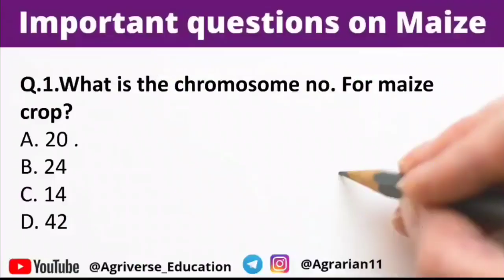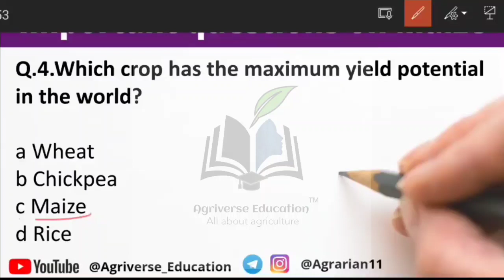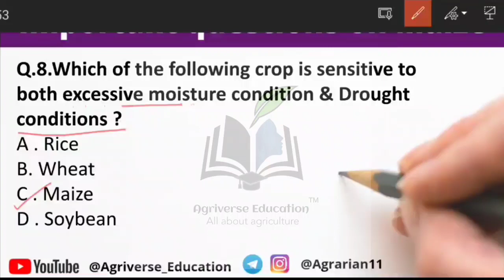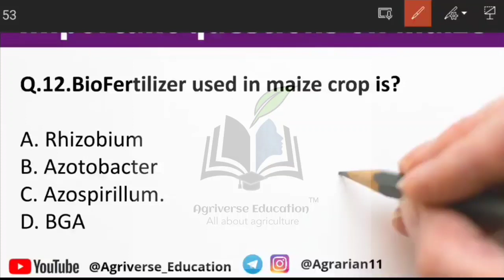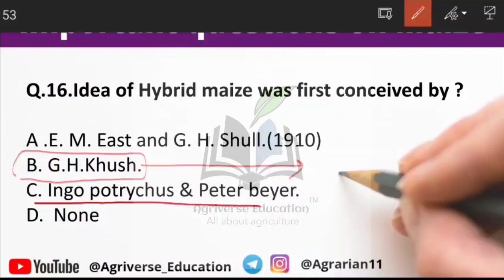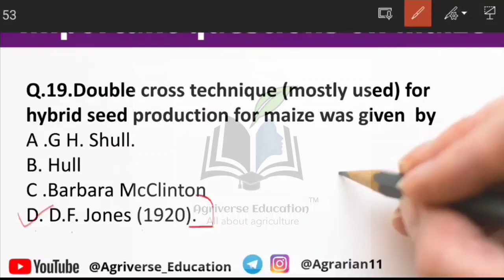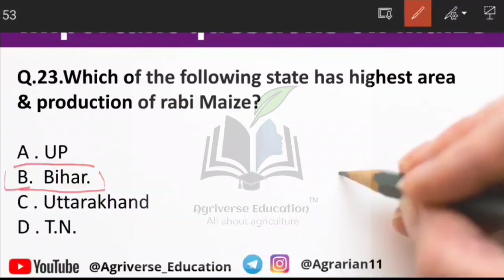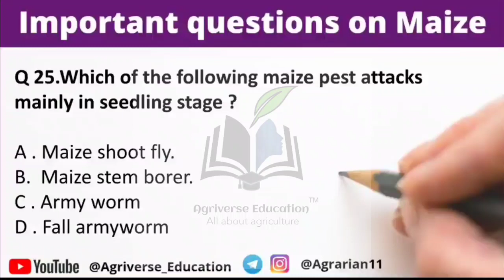Top 50 MCQ on Maize crop for JRF, FCI AGM technical, IBPS AFO ,IFFCO | PART-I | Maize Cultivation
Top 50 Mcqs on MAIZE For ICAR JRF || For NSC, IBPS AFO, NABARD, IFFCO, MCAER & PG Entrances.

|| Maize Important questions ||
| Top 50 MCQ on Maize |
| MCQ on maize crop |
| Important questions on maize |
| crop production for JRF AGRONOMY |
| jrf Agronomy |
| FCI agm technical previous year question paper |
| FCI agm 2021 exam date |

This video includes top 50 Questions from maize crop which are most important for your upcoming Agricultural competitive examination like